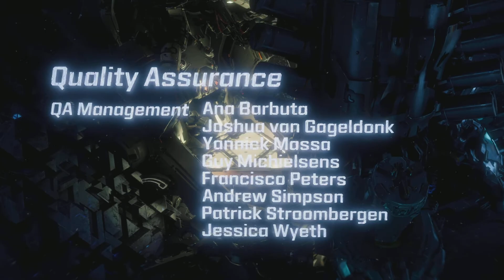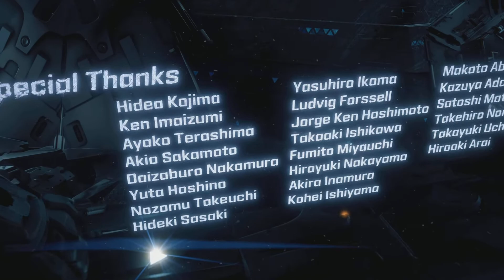Horizon Zero Dawn: Complete Edition Completed Game on hard